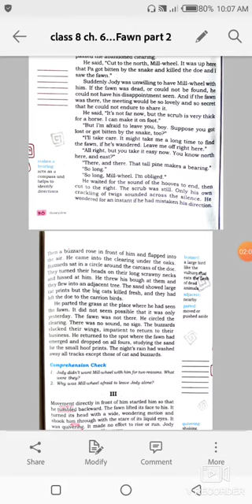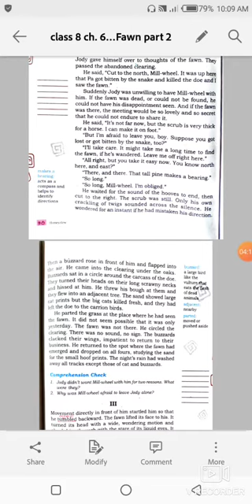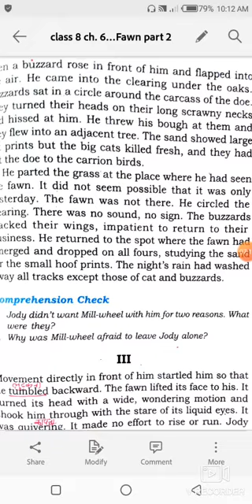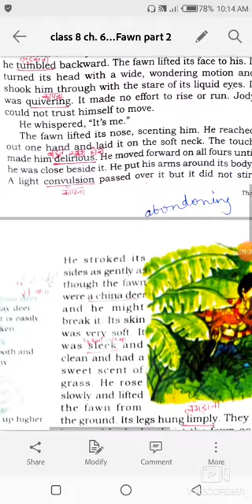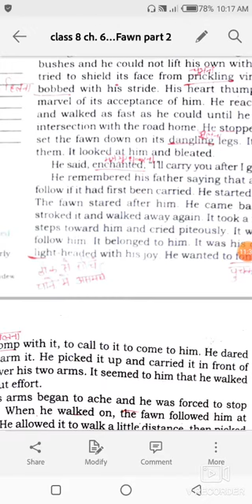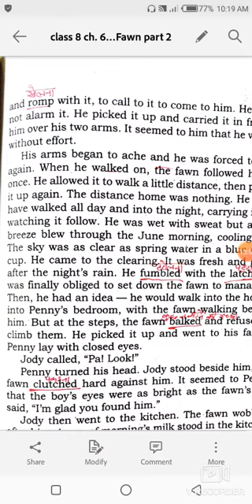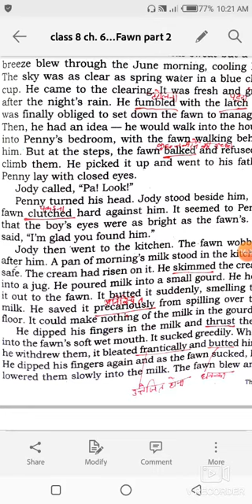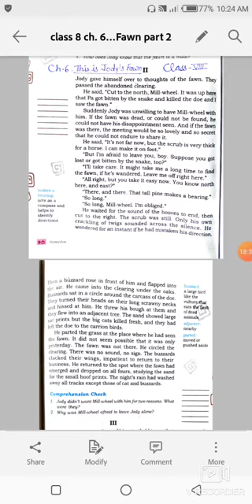Class 8th English Reader Ch 6 This is Jody's Fawn Part 2